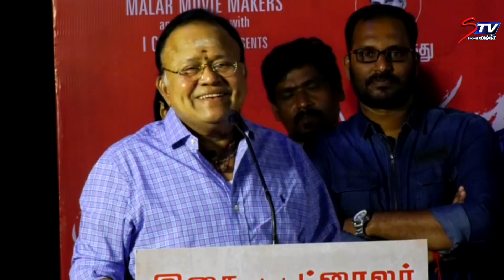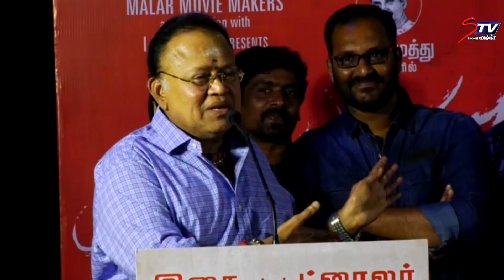RadhaRavi Blasting Speech | விஷாலை வெளுத்து வாங்கிய ராதாரவி | Galtha Audio Launch |STV